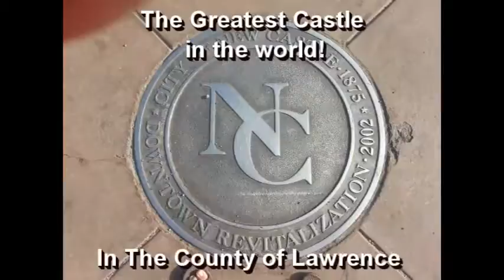NCTV45′s NewsWatch NewsBrief Segment 6 Friday July 22, 2016